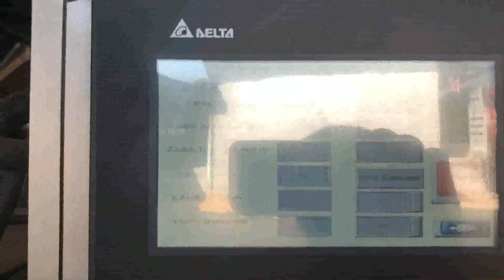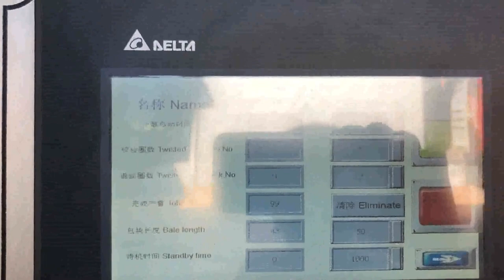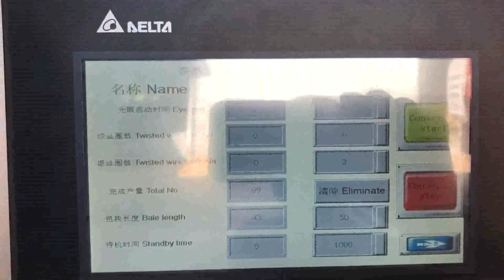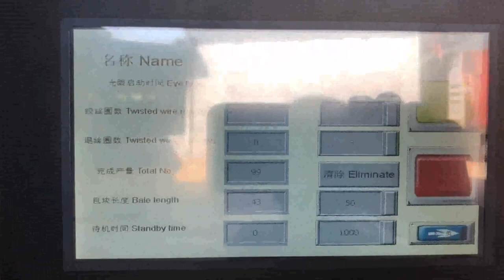compactor and compressing production lines for corrugated box Vietnam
Details of compactor and compressing production lines for corrugated box Vietnam, compactor and baling production lines for woven bag Vietnam, compactor and packing production lines for corrugated box South Africa,

TCM is a professional compactor and compressing production lines for corrugated box Vietnam manufacturer and supplier in China for more than 20 years, and we can offer compactor and compressing production lines for corrugated box Vietnam for sale with a cheap wholsale factory price for our customers without any agent or dealers if you wanner buy our compactor and compressing production lines for corrugated box Vietnam.